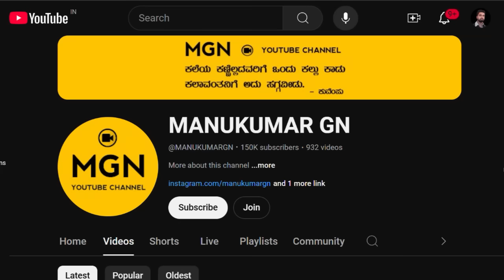ಇನ್ಮುಂದೆ ಗಂಡಸರಿಗೂ ಉಚಿತ ಬಸ್ ಪ್ರಯಾಣ | ಗಂಡಸರಿಗೂ ಉಚಿತ ಬಸ್ ಪ್ರಯಾಣ ಕೊಟ್ಟರೆ ತಪ್ಪೇನಿಲ್ಲ ಎಂದ ಸಚಿವರು